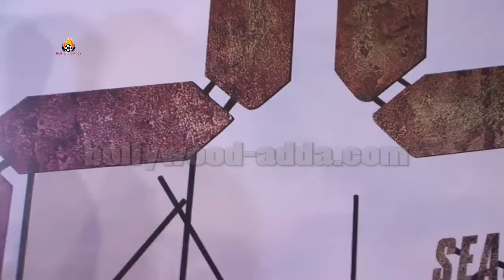Ranveer Singh, Surveen Chawla, Anil Kapoor's 24 Season 2 Special Screening